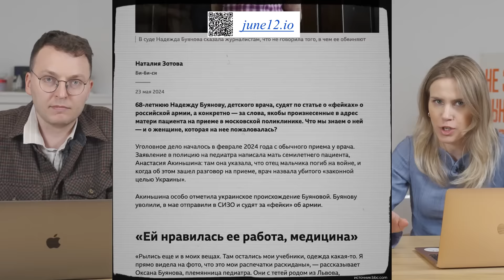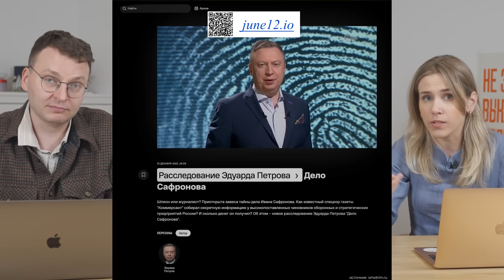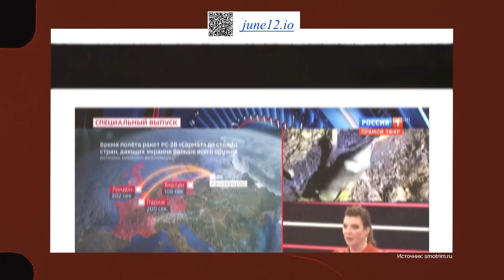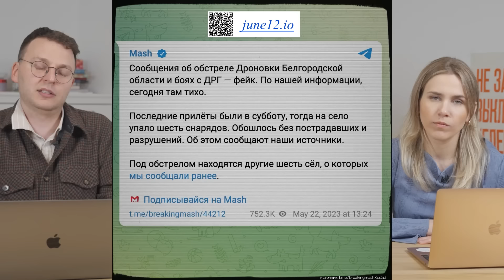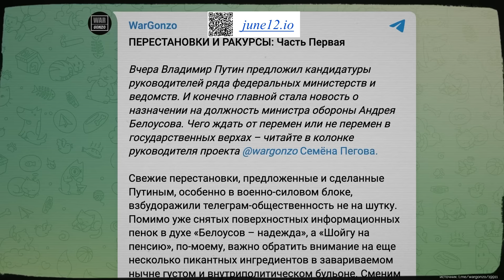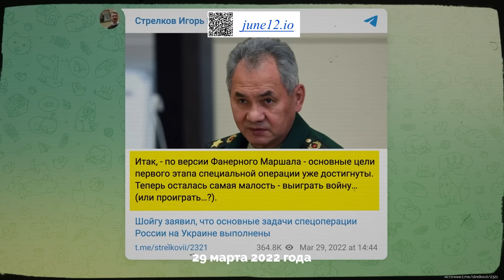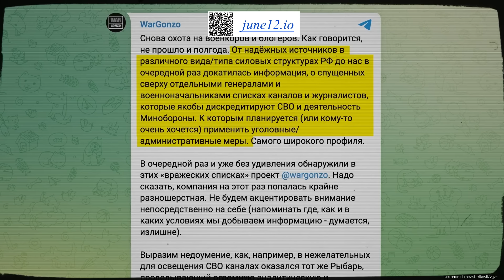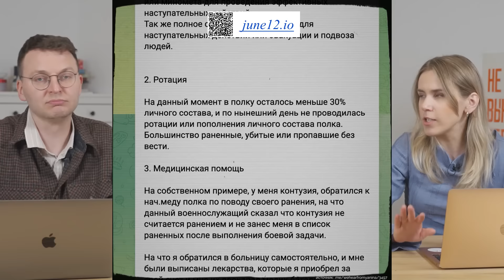Ядерный шантаж на ПМЭФ, буйство z-военкоров | МАРАФОН: Шепелин и Борзунова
Исследователи пропаганды Мария Борзунова и Илья Шепелин объединились в рамках марафона солидарности тынеодин, чтобы рассказать, о чем говорили спикеры Петербургского международного экономического форума, как пропагандисты реагируют на вторжение в Белгородскую область и о чем пишут военкоры в своих z-каналах.

В кадре:
Илья Шипели @ishepelin
Мария Борзунова @borzunova

🔻 Bitcoin
3QzYvaRFY6bakFBW4YBRrzmwzTnfZcaA6E
🔻 Ethereum
0x314aC71aEB2feC4D60Cc50Eb46e64980a27F2680 "
🔻 Monero
42e1hkdsTHUUWSM24jVgLTH4MDJPMbNS1XDt7rK36dTBSKweohz9FSWKAAoqHLN9nSVgocnSnkR2AaLMWtsrmAoQGPdWSE1
🔻 Zcash (Z-адрес)
zs1l8ztrqpk0qyn2hyte3x9m568taz64jyc90ppfskylqgawxw7r3gq453yn6hk9swq2l0dq9yal0a
🔻 USDT
0x9A4B20a7909Af03dd8B4f28A419840F9715E1F73